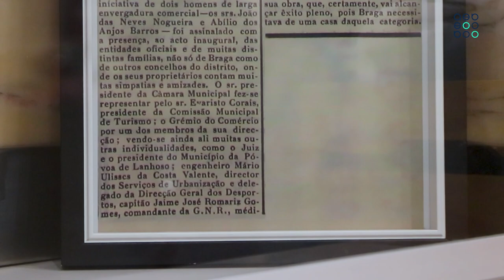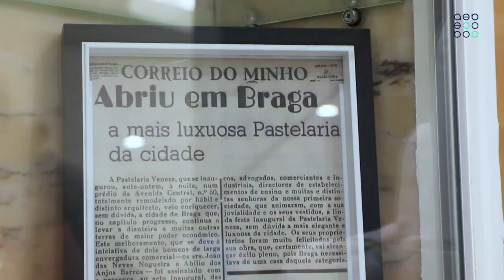Espaço Associado AEB | Pastelaria Veneza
EspacoAssociadoAEB Na rubrica 'Espaço Associado' de hoje, fomos conhecer a Pastelaria Veneza. 🍰
📍  Localizada na Avenida Central há já longos anos, a Veneza é uma das mais conhecidas pastelarias da cidade de Braga, destacando-se por ser fiel à produção tradicional e por privilegiar os ingredientes de origem nacional.